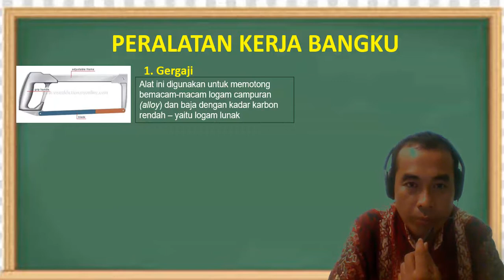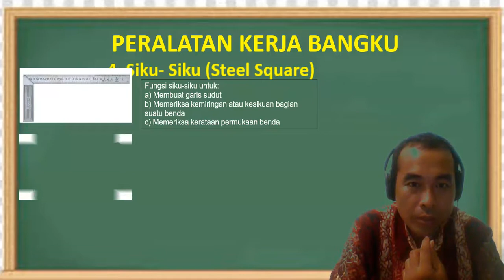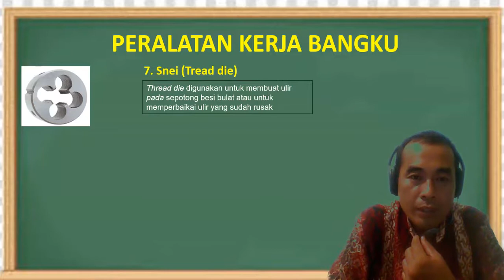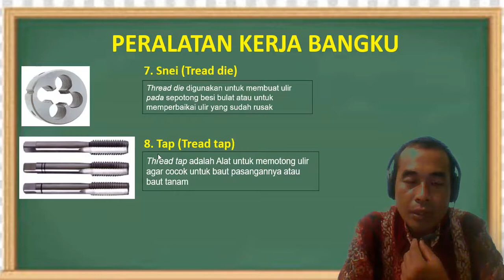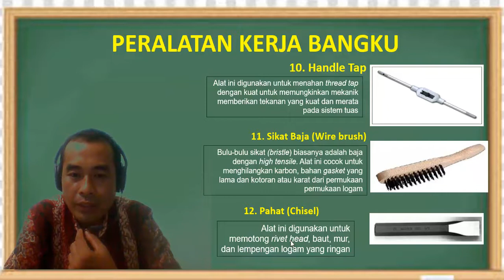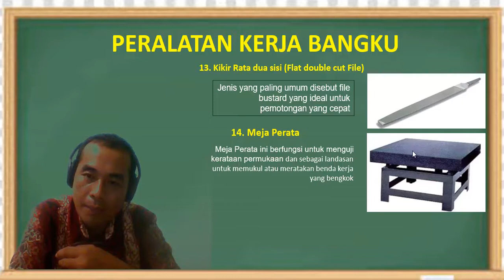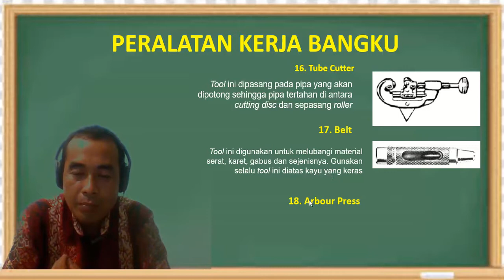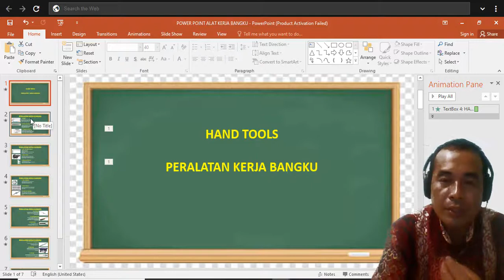Hand Tools Part 2 , Peralatan Kerja Bangku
Pekerjaan Dasar Teknik Otomotif Kelas X Semester Ganjil